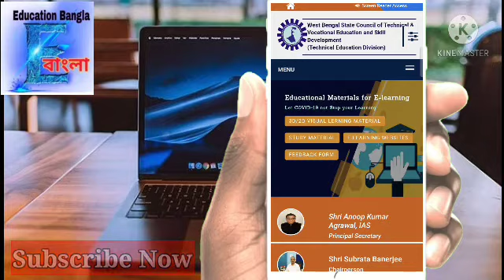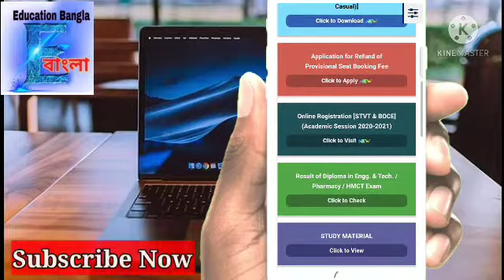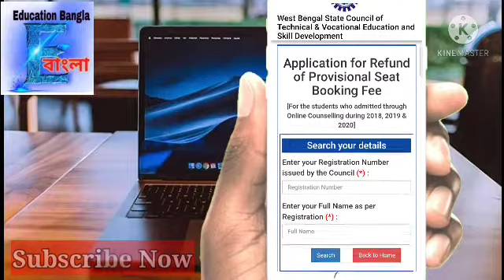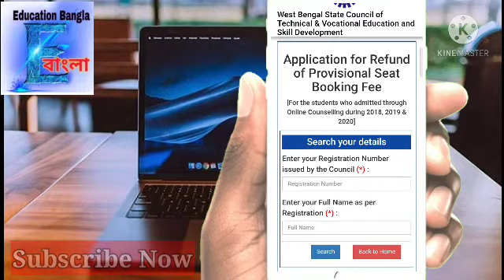Polytechnic /Diploma//Seatbooking fee refund problem solve//কি করবে এখনো //কি সমাধান?..........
আশা করছি ভিডিও টি তোমাদের অনেক টাই সাহায্য করবে

     @JD Show